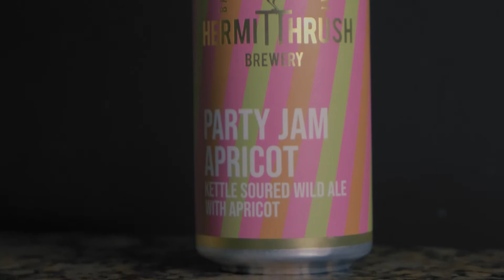BEER REVIEW | HERMIT THRUSH PARTY JAM APRICOT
Hermit Thrush is 'continually pushing the boundaries of new sour beers" and doing it well!
On a recent episode of my podcast, the Alternative Blacks podcast, we sat down with Corey Luigard to talk about...beer, and he is a massive fan of Hermit Thrush so I had to try it out!